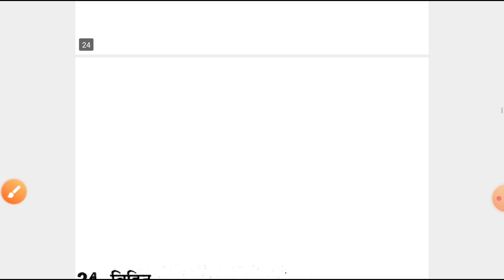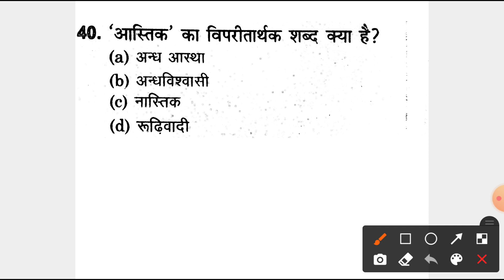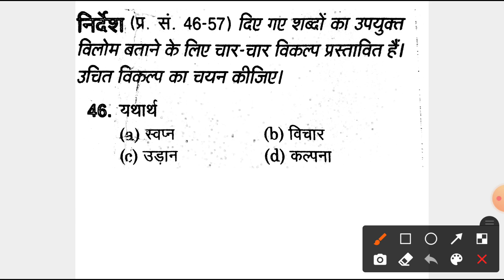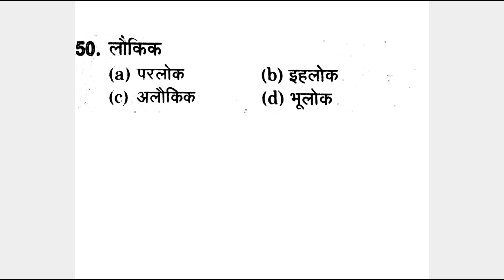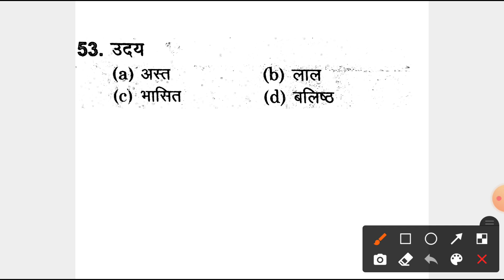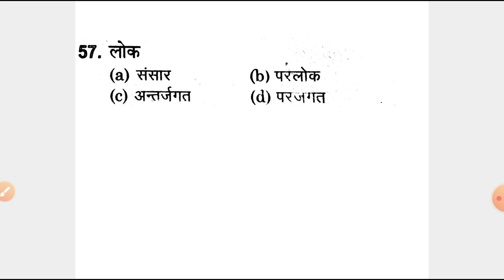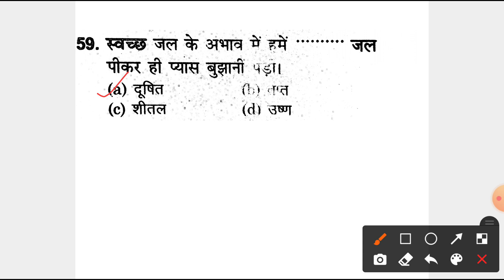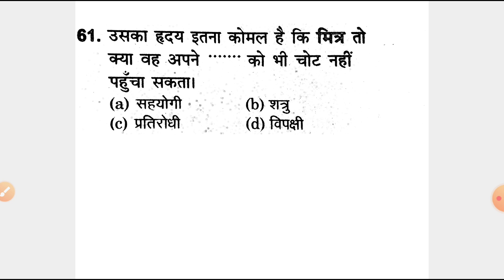CET स्पेशल-हिंदी व्याकरण:विलोम शब्द | नवीनतम पाठ्यक्रम पर आधारित प्रश्न | एक ही बार में CET पार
CET_HSSC
CET_MOST_IMPORTANT_QUESTIONS
CET_HARYANA_STAFF_SELECTION_COMMISION
HSSC_CET
हिंदी व्याकरण

WELCOME TO RS NOTES
मैं आशीष वर्मा,आपके और मेरे CHANNEL पर आपका हार्दिक स्वागत करता हूँ ।
मैं जिला हिसार ,हरियाणा से हूं ।
मैंने जूनियर बेसिक टीचर का डिप्लोमा  जीन्द से किया है व अब अपनी ग्रेजुएशन दिल्ली विश्वविद्यालय के हिन्दु कॉलेज से कर रहा हूँ ।मुझको हमेशा से ही नयी चीज़ें सीखने व सीखाने में अत्यंत आनंद की अनुभूति होती है ।इसी तरह से मैंने अपना YOUTUBE CHANNEL RS NOTES बनाया है ।इनमें R-Rameshwar singh व S-Suman rani  हैं मेरे पापा व मम्मी हैं ।
किसी भी queries के लिए आप नीचे दिए गए लिंक पर क्लिक कर सकते हैं ।

                                                         धन्यवाद ।